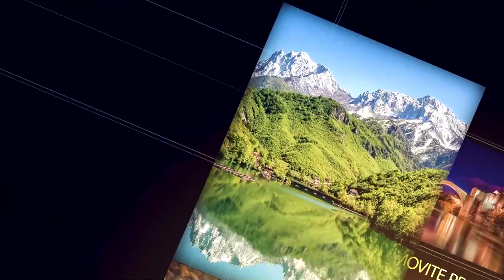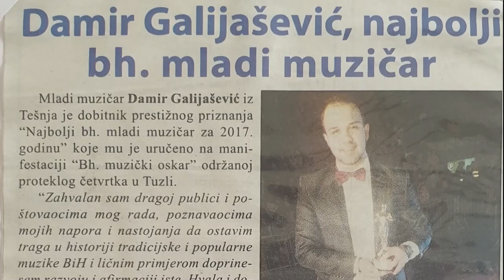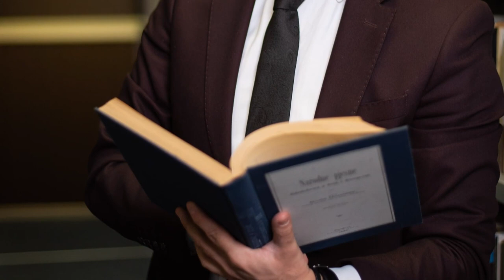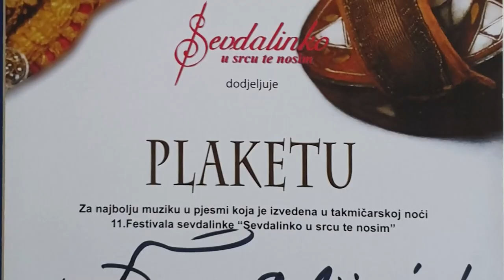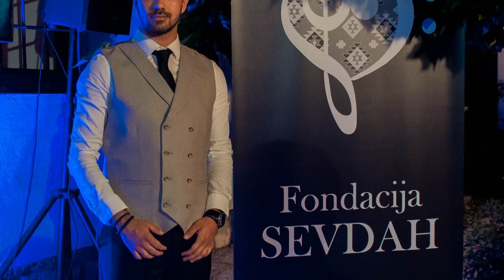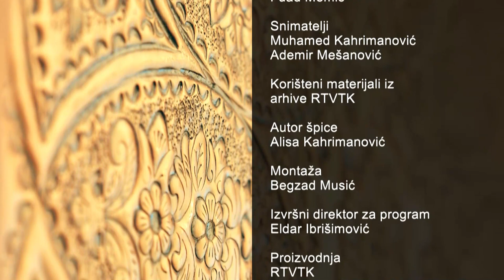BOSNOLJUBLJA - Damir Galijašević /// RTVTK, 07.06.2023.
Emisija urednice i voditeljice RTVTK Erde Redžepagić o radu Damira Galijaševića. Učestvuju (po redu pojavljivanja) : Safet Bučo, Mensura Bajraktarević, Josip Pejaković, Zanin Berbić, Alma Subašić, Memnun Muzaferija, Damir Imamović, Dragan Stojković Bosanac, Nedeljko Bilkić.

Radio televizija Tuzlanskog kantona. Premijerno emitovano 07. juna 2023. godine.